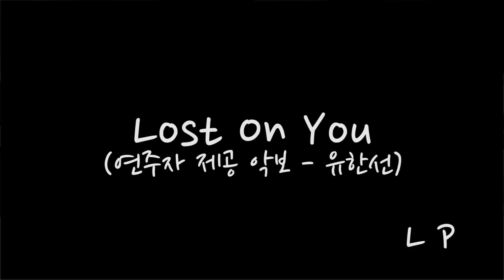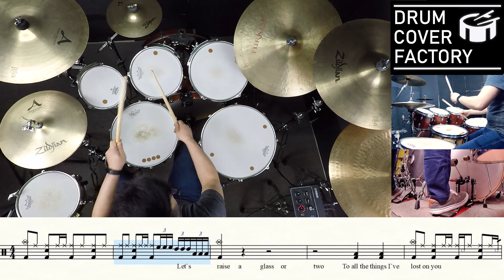Lost On You(연주자제공악보)(동영상악보)-LP-유한선-드럼악보,드럼커버,Drum cover,drumsheetmusic,drumscore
1. 드럼악보 구매하기  : drumtab.co.kr

4. 온라인 상담 및 드럼레슨 문의